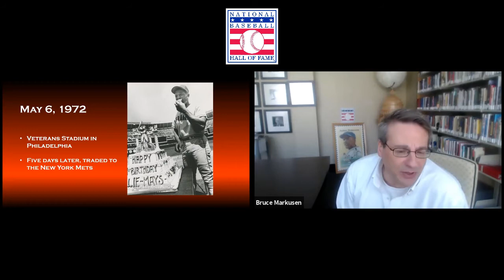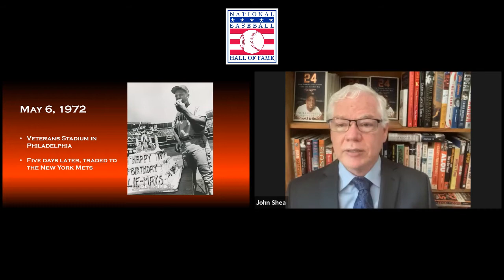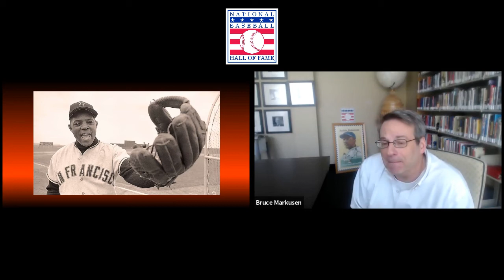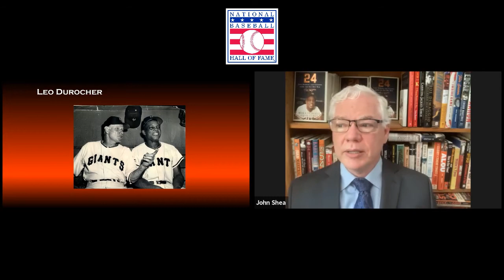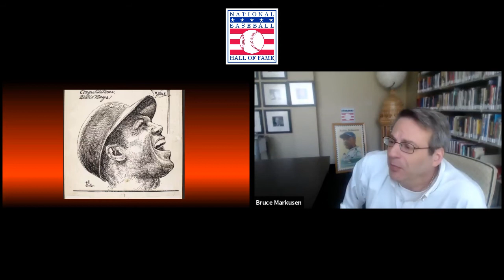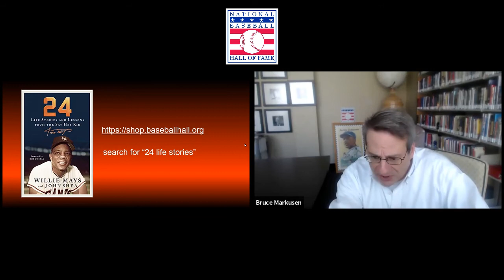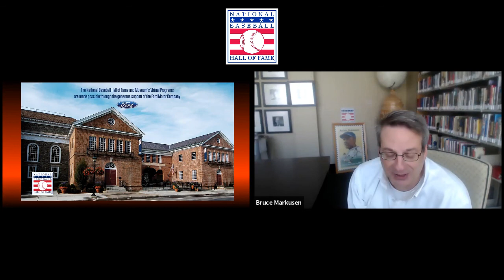Virtual Author Series : John Shea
Join us for a special program in honor of Hall of Famer Willie Mays', 90th birthday. Author John Shea, the national baseball writer for the San Francisco Chronicle, will discuss his book, 24: Life Stories and Lessons from the Say Hey Kid. In the book, Mays provides readers of all ages with his personal stories of meeting challenges with integrity and triumph.